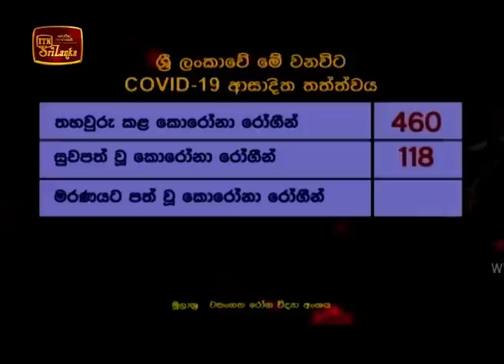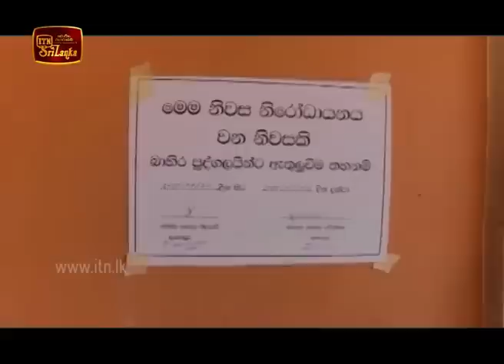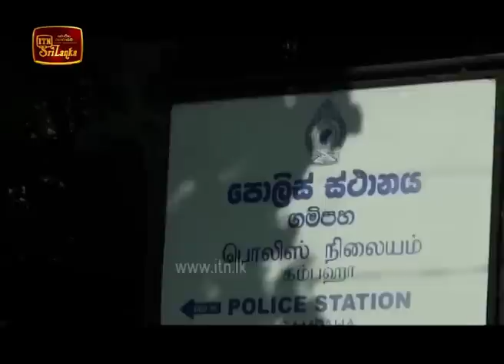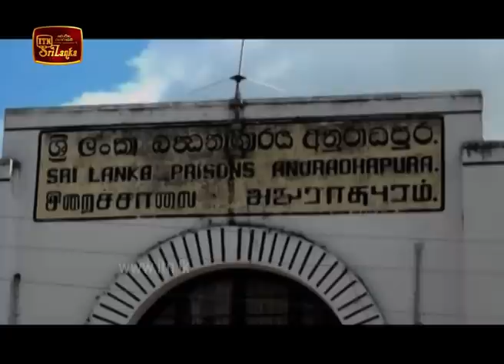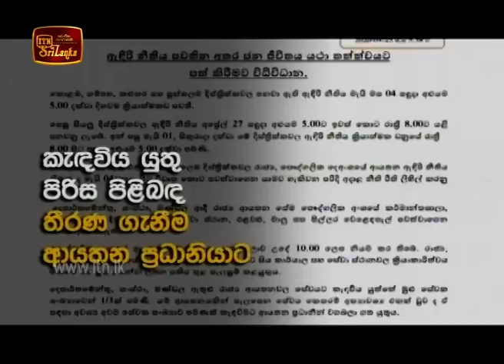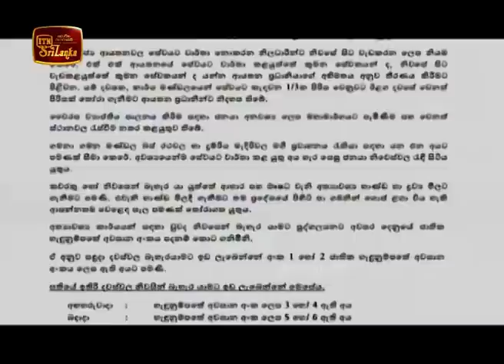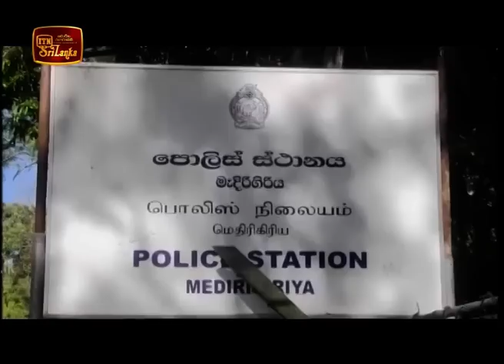ITN News 2020-04-26 | 12.00 PM